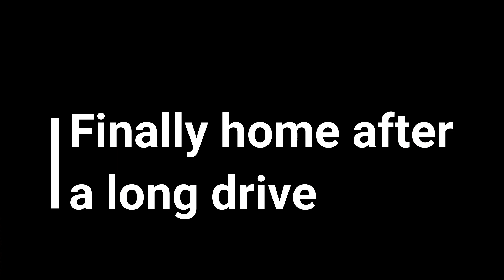Whats Next For Me on YouTube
Music from goo.gl/qfnr1F